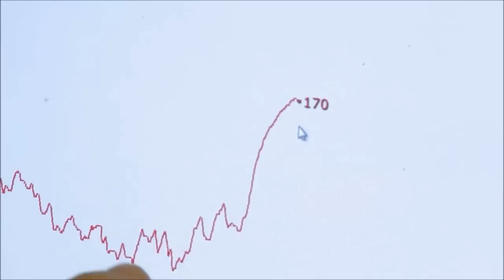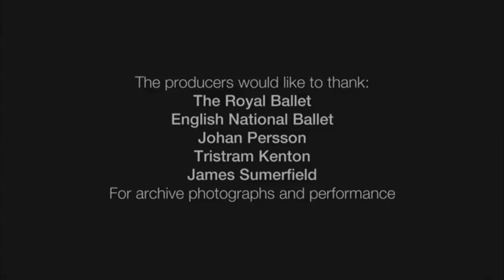Dance and Sports Science - Gjuum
A documentary presented at the Prix de Lausanne 2014 on sports science and dance training

Featuring: William Forsythe, Stefanie Arndt, Alina Cojocaru, Tamara Rojo, Mathias Heymann, Federico Bonelli, Nehemiah Kish, Matthew Ball, Patrick Rump, Frank Appel, Christoph Thormann,